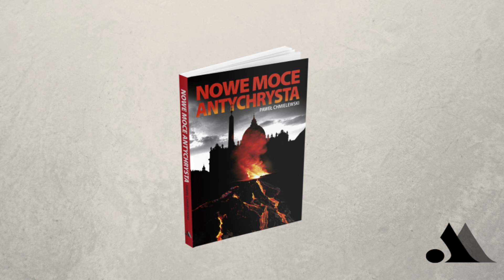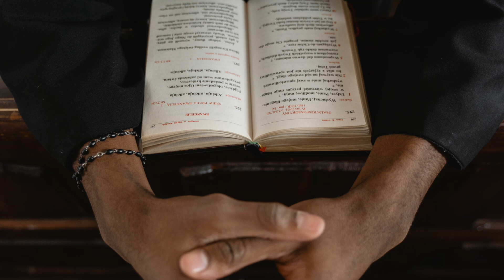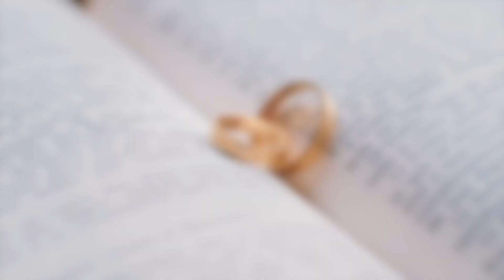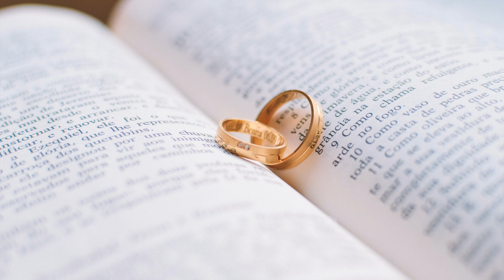ROZWÓD w Kościele? - Co na to PAPIEŻ?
Podcast na podstawie książki "Nowe moce Antychrysta" autorstwa Pawła Chmielewskiego.

Gubimy się często, nie wiedząc, co jeszcze we współczesnym świecie jest katolickie, a co, wprost przeciwnie, pochodzi od diabła. Potrzebujemy patrzeć wzrokiem orłów; tego spojrzenia możemy uczyć się od całej rzeszy wielkich świętych, których oferuje nam bogata historia Kościoła rzymskiego. Bezbrzeżną niemal pomocą, jakby nieustannie płonącą latarnią cnót chrześcijańskich, są dla nas zwłaszcza Ojcowie i Doktorzy Kościoła. W czasach zamętu konieczne jest sięganie do ich bogatej spuścizny.

Czyta: Marcin Kwaśny